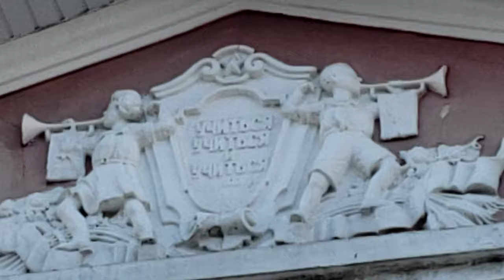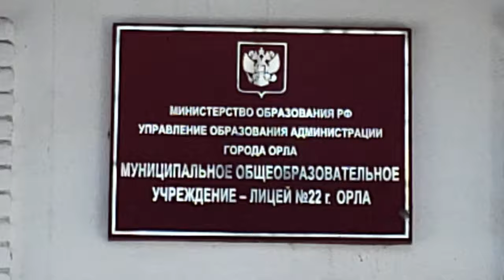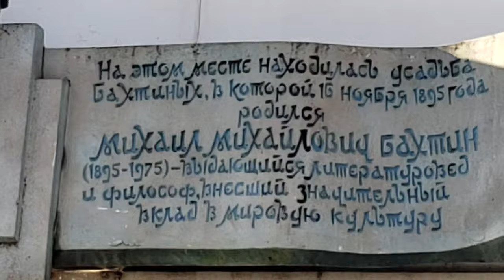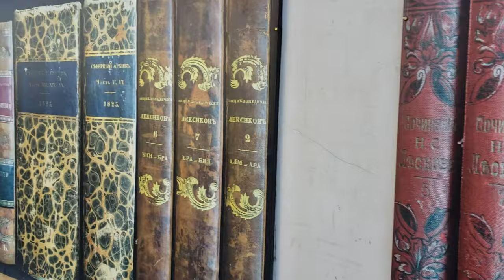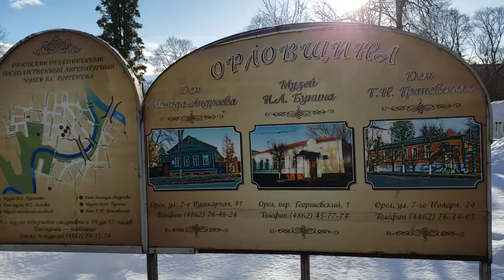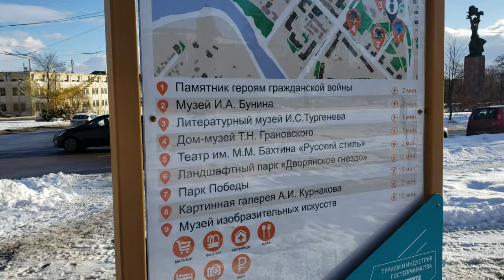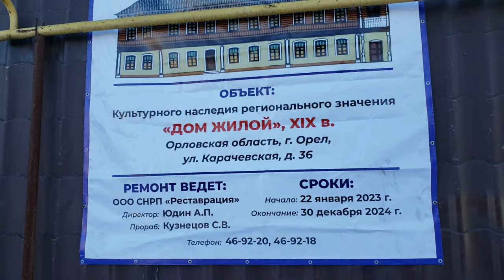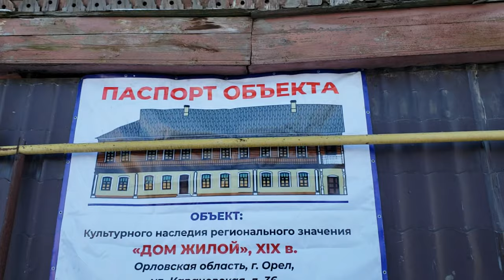240206 Прогулка старый дом г Орел 22 школ музей Тургенев р Орлик 1 2 Посадская Пушкарная ул 7 Ноября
Приглашаю на мои каналы: в Яндекс Дзен ; Рутубе ; Ютубе ; Одноклассниках и Вконтакте

Приглашаю в группы объявлений ОК: Орла ok.ru/group/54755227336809, Тулы ok.ru/group/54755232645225, Курска ok.ru/group/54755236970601, Калуги ok.ru/group/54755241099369, Брянска ok.ru/group/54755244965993, Липецка ok.ru/group/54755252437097 и в туристическую группу ok.ru/group/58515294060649 .